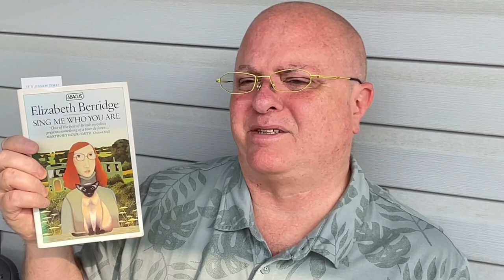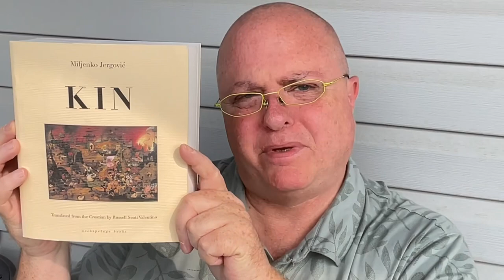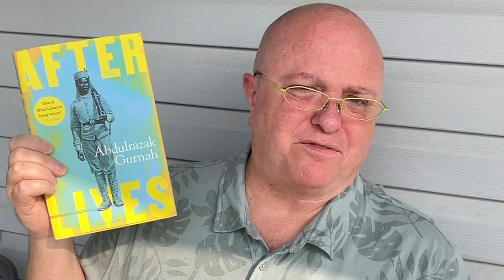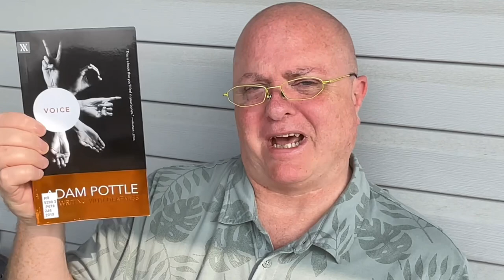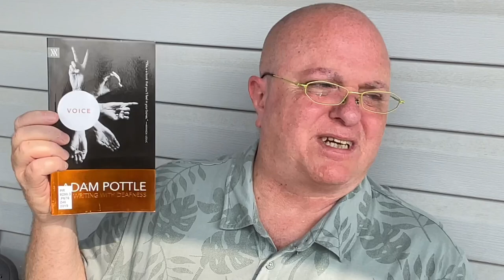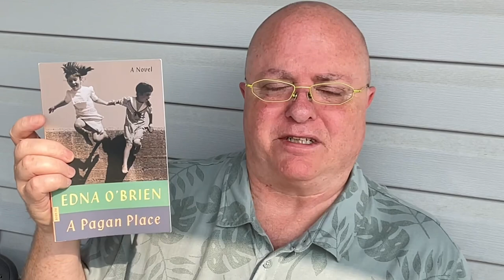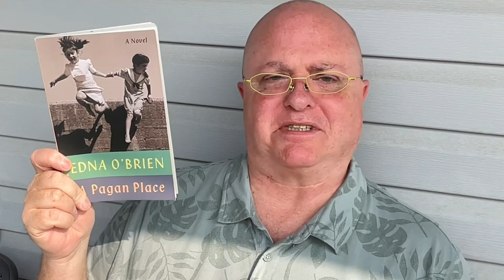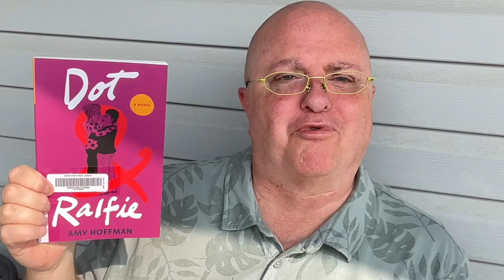Friday Reads: Don’t ban books, ban book synopses!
Time stamps (scroll down for Goodreads links):

00:00 Intro

03:11 Weekly Highlights

05:27 The World and All That It Holds by Aleksandar Hemon

08:02 Kiss of the Fur Queen by Tomson Highway

08:19 Sing Me Who You Are by Elizabeth Berridge

09:25 The Uncle's Story by Witi Ihimaera

10:32 Kin by Miljenko Jergović

11:57 Afterlives by Abdulrazak Gurnah

13:58 Voice: Adam Pottle on Writing with Deafness by Adam Pottle

19:31 A Pagan Place by Edna O'Brien

24:27 Pearl by Siân Hughes

24:48 Dot & Ralfie by Amy Hoffman

25:05 These Particular Women by Kat Meads

25:23 An Exciting and Vivid Inner Life by Paul Dalla Rosa

 Books mentioned:

Grey Bees by Andrey Kurkov
Boris Dralyuk (Goodreads Author) (Translator)

The World and All That It Holds by Aleksandar Hemon

Kin by Miljenko Jergović
Russell Scott Valentino (Translator)

An Exciting and Vivid Inner Life by Paul Dalla Rosa